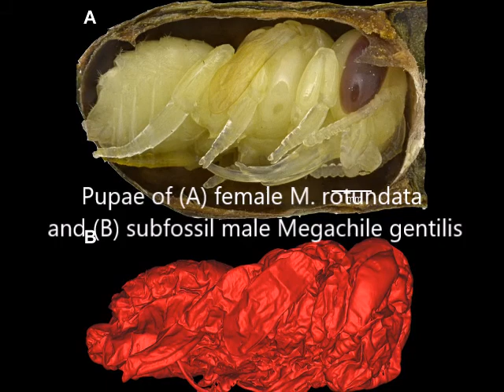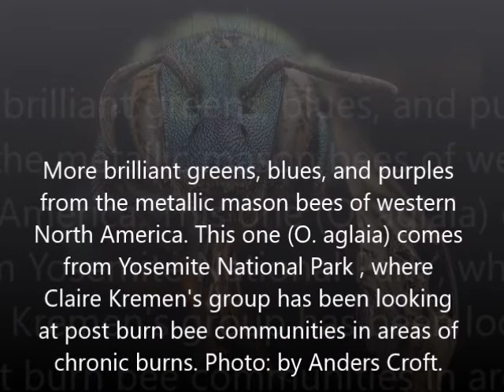Learn How To Raise Mason Bees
Raising mason bees has become a very popular trend, especially for avid gardeners and hobbyists who are fascinated by other species of pollinators such as honey bees, birds and bats. If you want to learn about the care of mason bees, listen to this segment of The Organic View Radio Show as host, June Stoyer talks to Colorado beekeeper, Mr. Tom Theobald about what you need to know to raise them. Learn tips about identification, care, fun facts about mason bees and more! Please click to watch the beautiful macro images of these beautiful bees and enjoy!

Unless otherwise indicated, all materials on these pages are copyrighted by the The Organic View Radio Show. No part of these pages, either text or image may be used for any purpose other than personal use. Therefore, reproduction, modification, storage in a retrieval system or retransmission, in any form or by any means, electronic, mechanical or otherwise, for reasons other than personal use, is strictly prohibited without prior written permission. The identifier "The Organic View" refers collectively to The Organic View Radio Show, TheOrganicView.com, The Organic View Network, Clean Energy View, The Neonicotinoid View, The Discerning View and The NLP View. General inquiries should be directed to our Web feedback box, info(@)theorganicview.com or from the contact form at the top of most pages on our

Please support our efforts by donating to the show by making a donation to TheOrganicView! Even a dollar helps!